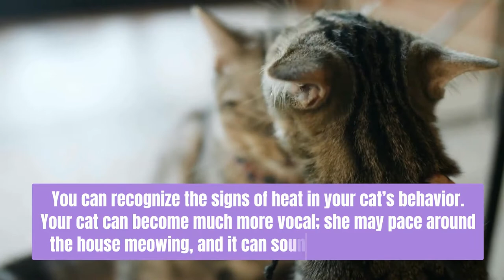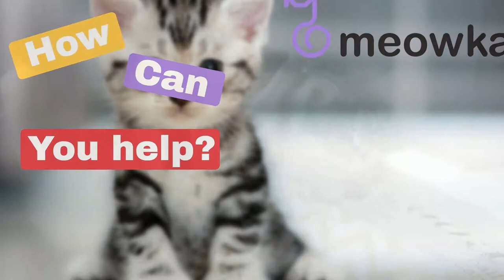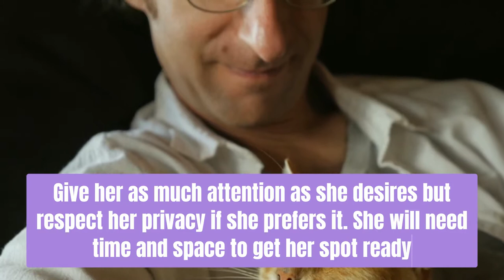The 7 Amazing Stages of Cat Pregnancy - Meowkai